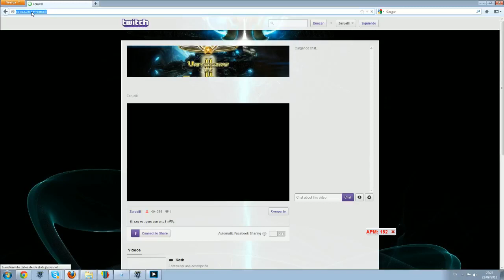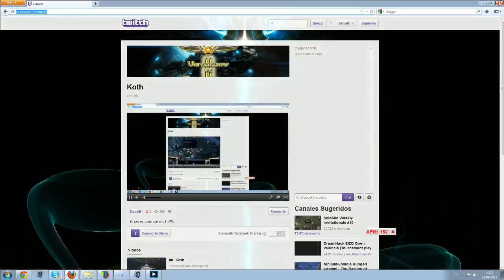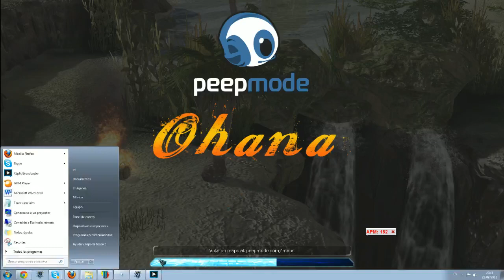torneo - 5 / 5